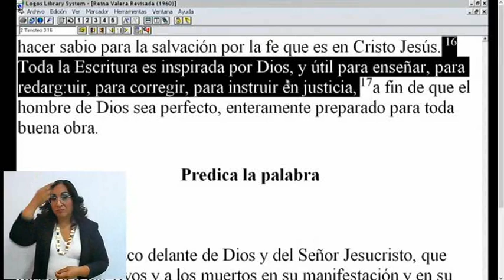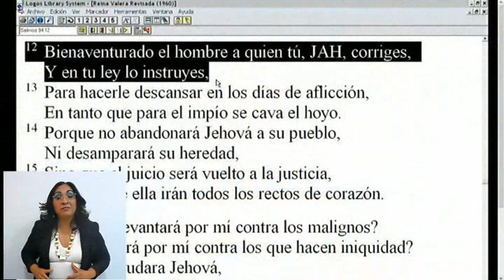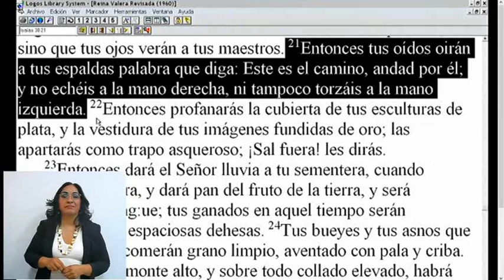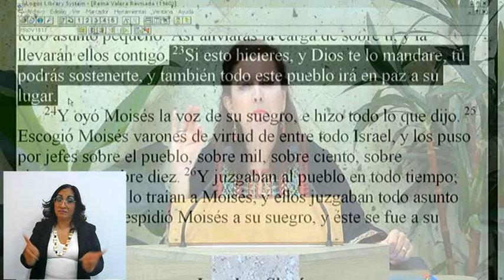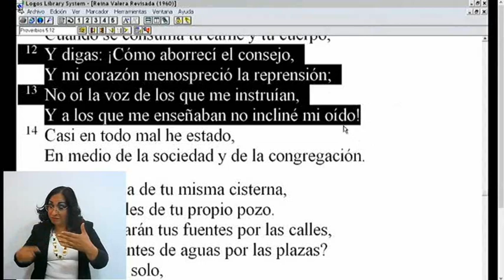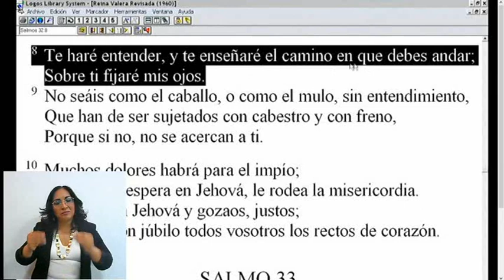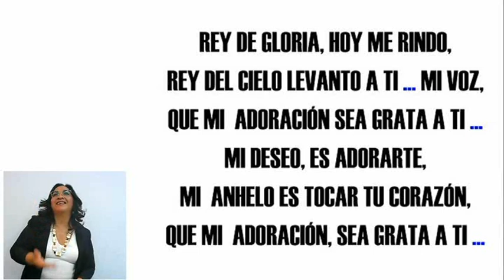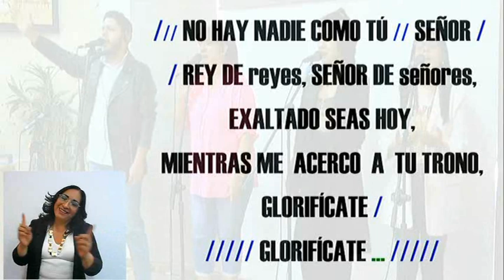It's convenient for us to Follow the Lord's Instructions - ReViVe en Cristo March 19th, 2023